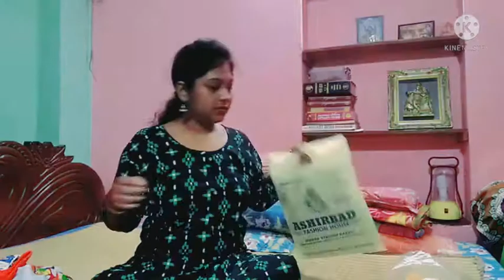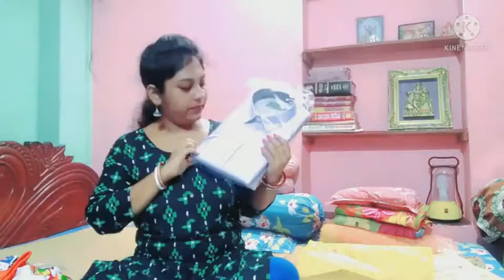শেষ মুহুর্তের পুজোর কেনাকাটা।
puja shopping
vlogs family
vlogs
vlog
 daily vlogs
daily vlogs
payel Daily vlog
tagpayel new vlog
tagpayel Daily vlog
family daily vlogs
family vlogs
bangali vlogs
Bengali Vlog
Bangla vlog
Desi Style vlog
daily Vlog
food challenge
 food recipes
Daily Vlog Part 1
food vlog
 daily vlogger
daily vlogging
 lifestyle vlogs
funny videos
funny vlogs
family vlogs
family videos
 desi vlogs
travel videos
travel vlogs

bangla vlog
bengali lifestyle
bengali vlog
Your Vloge
vlog squad
vlog creations
vlog music
 indian vlogger
rajpur
rajpur kolkata
New vlog
fast video
life fast video
trending songs
 trending vlogs on youtube
trending vlogs
trending vlogger
kolkata vlogger
 kolkata vlog hindi
kolkata vlog বাংলা

Daily Vlog
bangla Vlog
Desi lifestyle vlog
village Cooking
 village Lifestyle Vlog
Bengali videos
Desi cooking
Food challenge
 recipe Vlog
Desi lifestyles
village Lifestyle

Desi Lifestyle Vlog
 Desi Cooking
village Cooking
village lifestyle vlog
 Bengali Vlog
bangla Vlog
 Desi Cooking Vlog
 Desi Lifestyle

 drawing tutorial
drawing tutorial for beginners
drawing material tutorial
drawing videos
 vlog
 vlogs
Desi vlogs
 daily vlogs
lifestyle vlogs
family vlogs
my new Studio
 bangla vlog
Bengali cooking videos
ranna